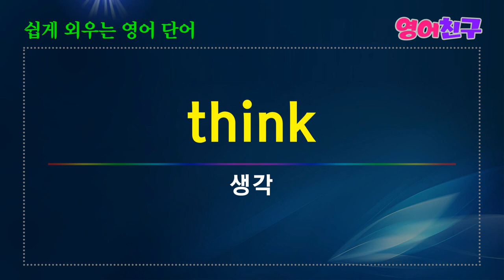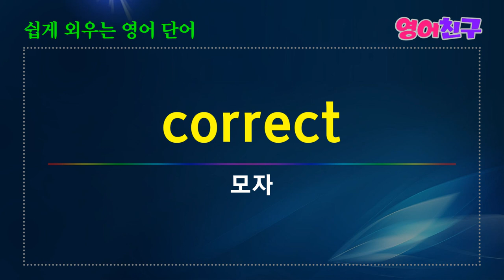#50 쉽게 외우는 영어단어 명사 매일 영어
불교-Buddhism
인간-human
잉어-carp
비둘기-pigeon
상자-Box
상어-shark
생각-think
해질녘-sunset
요정-Fairy